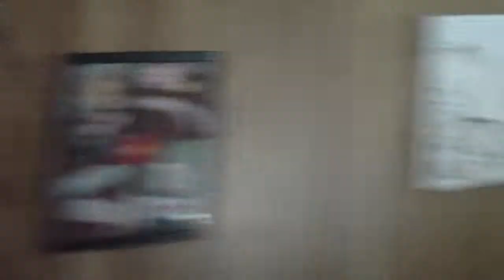Bre's B-Day Part One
It's game time at Bre's B-Day Party!